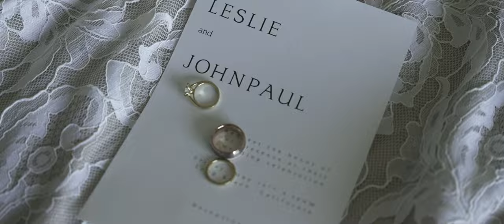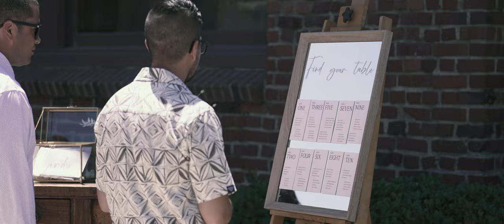Leslie + Jp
Thanks for Trusting me with your day Guys!